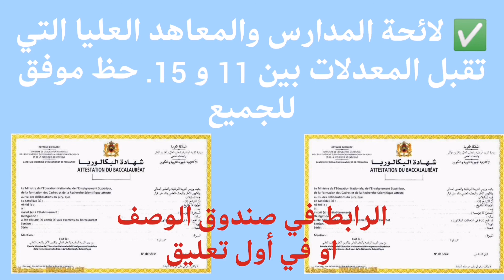✅ لائحة المدارس والمعاهد العليا التي تقبل المعدلات بين 11 و 15. حظ موفق للجميع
رابط الموقع فيه لائحة المدارس